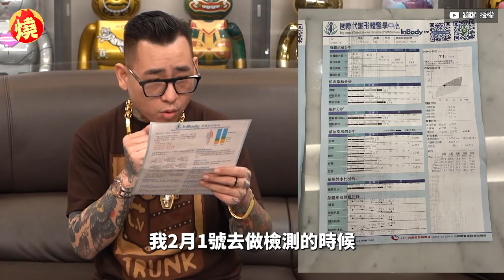蹦闆切胃瘦身狂掉45公斤 坦言術後這部分影響最大：一週幾乎無法進食－全民話燒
從事精品代購業的蹦闆，近年斜槓成為YouTuber，以燒錢企劃、奢侈品開箱系列迅速走紅，而他從2023年開始透過手術減肥，驚人成效令粉絲們相當吃驚。近日他拍攝「減肥企劃最終章」，透露他在這一年減肥其實沒大家想的容易，減肥後食欲大減，手術後的一個禮拜更是幾乎無法進食。

創作者：蹦闆